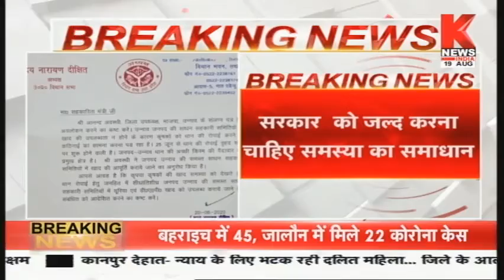Lucknow : किसानों की समस्या और प्रियंका का ट्वीट || Knews